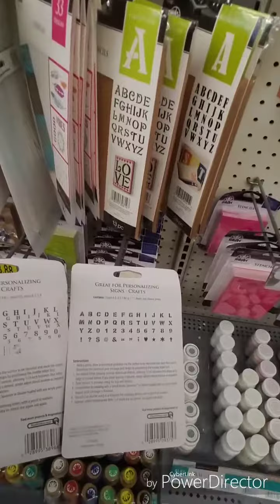WAL-MART ADVENTURES 2!!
It's not the video you asked for nor wanted, but it's the video you needed.